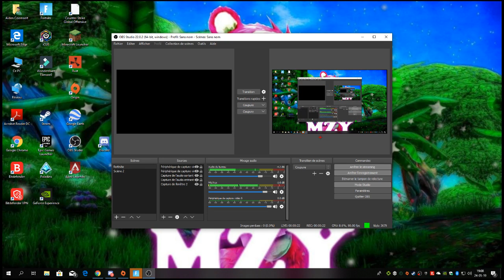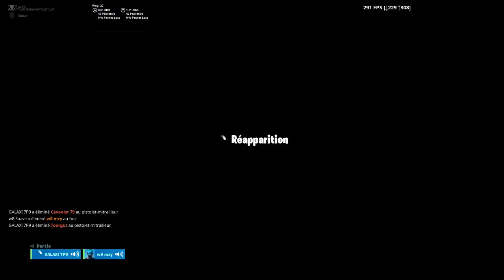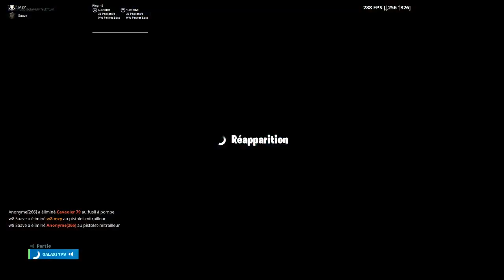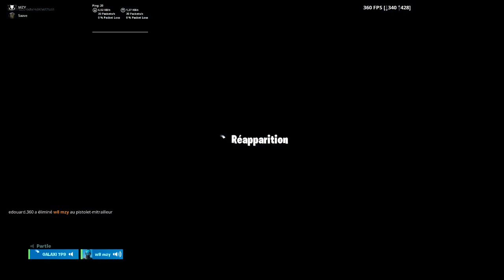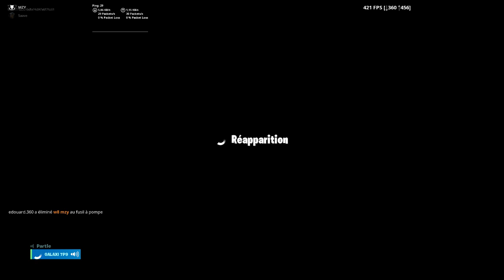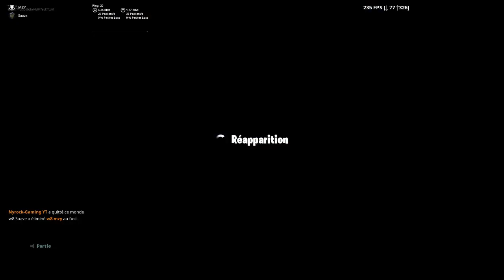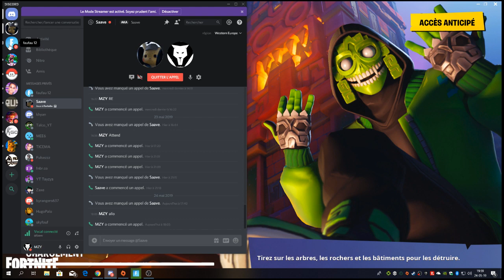Live duos aren with/Saave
materiel : pour plus tard ;p